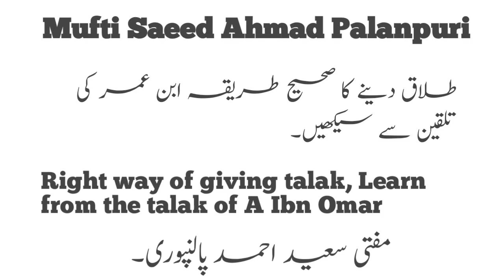Mufti Saeed Ahmad Palanpuri Right way of giving talak, Learn from the talak of A Ibn Omar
Mufti Saeed Ahmad Palanpuri
مفتی سعید احمد پالنپوری۔
Right way of giving talak, Learn from the talak of A Ibn Omar
طلاق دینے کا صحیح طریقہ ابن عمر کی تلقین سے سیکھیں۔